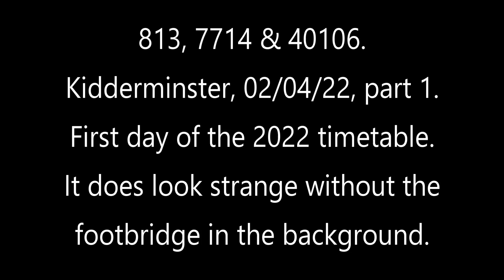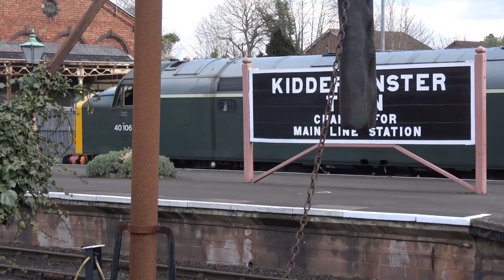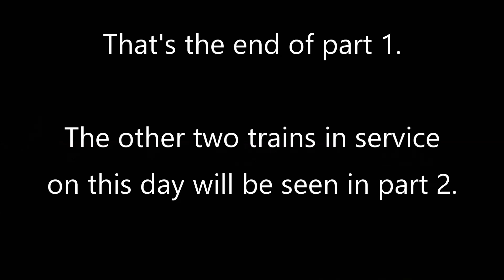813, 7714 & 40106, Kidderminster 02/04/22 part-1.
First day of services in the 2022 season. I spent a couple of hours or so here to see all 4 trains that were operating the services. No chance of filming from the footbridge as the old one has been removed, work is progressing in readiness for the installation of the new footbridge in a month or so.